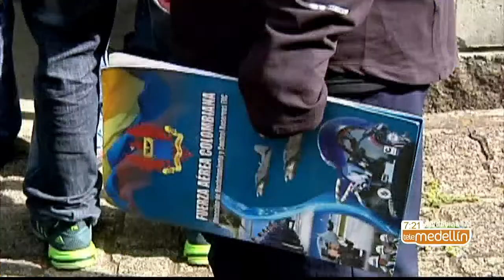Hasta el 4 de agosto se realizará la jornada de amnistías para remisos [Emisión] - Telemedellín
Para los jóvenes de Medellín que aún no definen su situación militar, en este momento se realiza una jornada de amnistía en la ciudad.